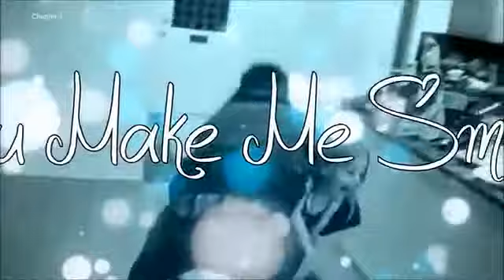We Call It Family- Chapter 3 {Goodbyes} (Joint Story with TheKandKHomies1)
Merp.Writing.Merp. (Can you guess who wrote that?)
Liam's POV
June 14th 2014. That was the day that Nialler and I made the promise to be together forever. In the last five years we've accomplished so much. We were 20 then and now at 26 we have a family of our own, two beautiful little girls, ages 5 and 3.

June 14th 2020. Our 5th anniversary and our 3 best friends are shipping us away on a vacation to New York. This is the first time we'll be leaving the girls alone without us and to say I'm freaking out would be an understatement.

Niall's POV
I can't believe it's been six years since I married Liam. Though we went through a lot of hate when we announced our relationship, and later engagement, I couldn't have asked for more. Out of all of this, my girls would probably be the best thing. Adopting them was the happiest days of my life, apart from marrying Liam. And from that day forward it was nothing but amazing. So now, six years later, our anniversary has come around once again, and the boys, being the boys, decided to book us a three night trip to New York and offered to watch the girls. I love the boys, but I seriously don't fully trust them with Amelia and Brooklyn. Especially since this is the first time we've been apart for more than a day and that Amelia and I have separation anxiety. I have a feeling this "relaxing" weekend is going to end up with me and Liam constantly worrying.

Louis's POV
We stood outside the airport, both boys refusing to release the girls.
"They are going to be fine. Stop stressing out. Go enjoy yourselves for the next three days and preferably do it fast because you're going to miss the flight if you wait any longer." Hazza ranted.
"I love you so much and don't forget if you need daddy or me just steal one of your uncles IPhones and tap on the name like I taught you." Liam told Brooklyn holding her close against his chest. She nodded cutely. "Be good for your uncles, I love so much baby."
"I love you too dad" She smiled as Liam planted a kiss on her forehead and set her down. I squatted, wrapping my arms around her shoulders. I knew that she wanted her dad to stay just as much as he didn't want to leave. Thing B leaned into my side and I kissed her head, now to pry Niall and Amelia apart.

Niall's POV
"Please don't leave" Amelia said to me.

"Princess." I whined. "Don't say that to me or I'll stay and ruin mine and Dad's holiday."

She just hugged me tighter and buried her head in my neck. My arms were securely wrapped around her as instinctively rocked back and forth, trying to soothe my baby before she started crying. I really didn't want to leave her.

"Be good for everyone okay?" I said. I felt her nod into my neck. "I have to go baby." I whispered.

I felt my shirt starting to get wet as Zayn pried her off of me. She held out her arms for me and I took her back into mine, much to Zayn's dismay.

"You're going to miss your flight." He said. I nodded.

"Baby. Daddy really needs to go now." I said. She lifted her head off my shoulder. "I love you Princess." I said and kissed her.

"I love you too Daddy." she said, her voice cracking. It was literally breaking my heart to see her like this. I handed her to Zayn and slowly started backing away with Liam. Liam took my hand as I turned around. I heard Amelia's cries get louder as we walked away and I willed myself not to cry. All of the sudden I heard Zayn yell her name.

"Amelia!" He yelled. I spun around immediately and saw my 3 year old running towards us. I got down on one knee as she launched herself at me. She just hugged me tightly till Zayn walked over to us. He had a sympathetic look on his face. I let go of Amelia and handed her to Zayn. Liam kissed her and then took my hand again, turning me around and walking me to the plane. I looked behind me to see Zayn and Amelia waving to us. I waved back and then disappeared around to corner. Here goes the separation anxiety.
Two in one night! :D
The goal is now 5+ comments and I know we can do it because we did on the first chapter, not counting Kendall and I's replies. Comment! And pretty please if you love us be creative, the I love it, and can't wait for more is nice but it's fun to read the more creative ones! (: